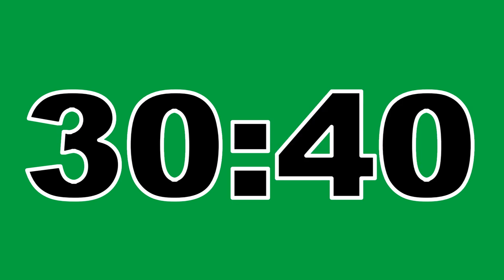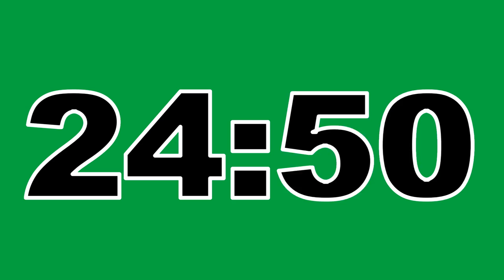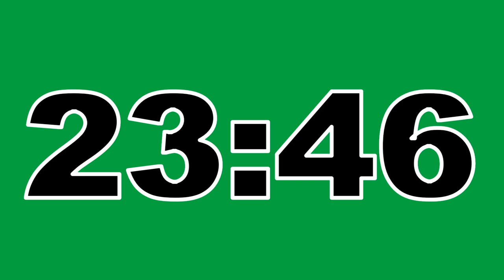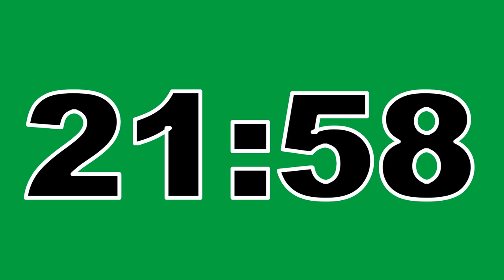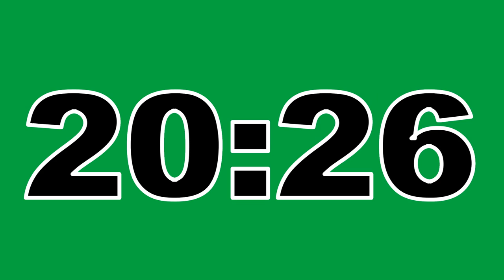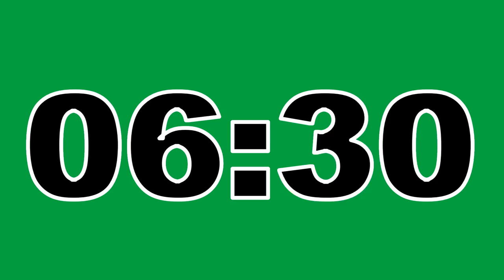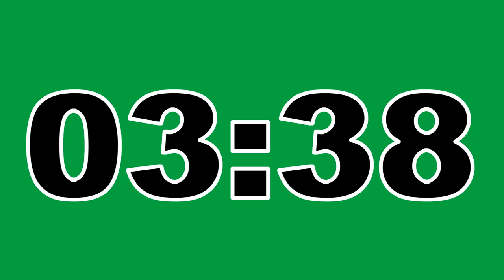34 Minute Timer Green Screen No Copyright Countdown Clock Contador Regresivo Free To Use Anywhere